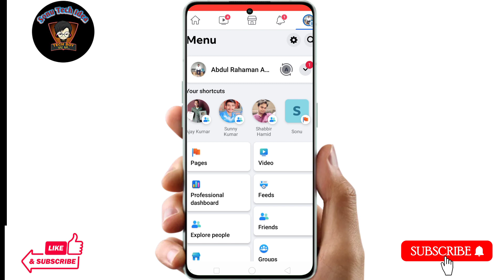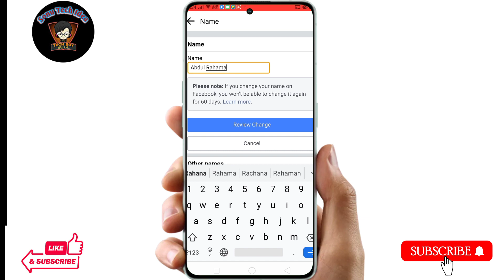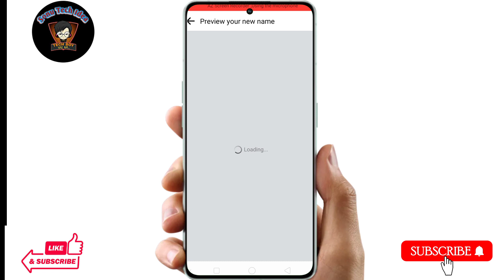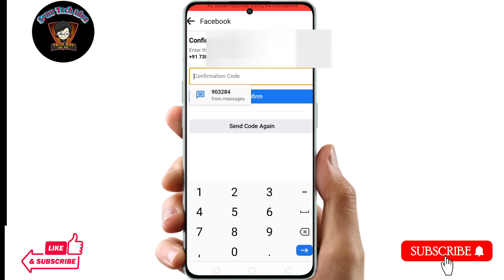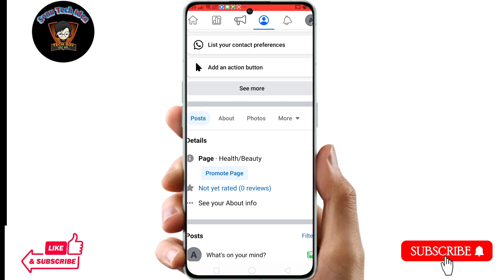How to change facebook page name || Facebook page name change problem 2023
Hello dosto aaj ke es video me mai aap sabhi ko ye batane ki kosis kiya hu ki agar aap apne facebook page ko change kerna chahte ho to kaise change ker paoge aaj ke es video me yahi baat karenge.

Topic Covered:-
how to change fb page name,